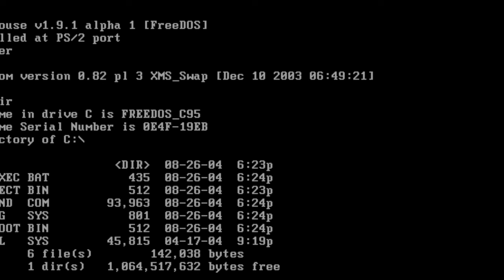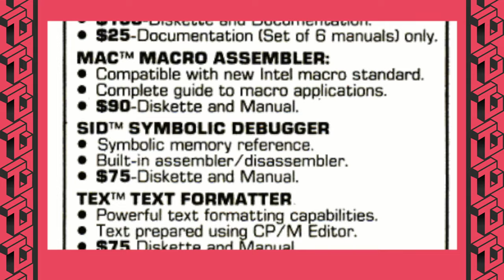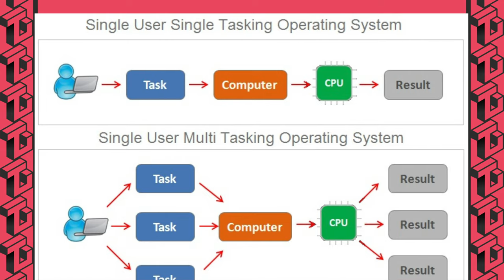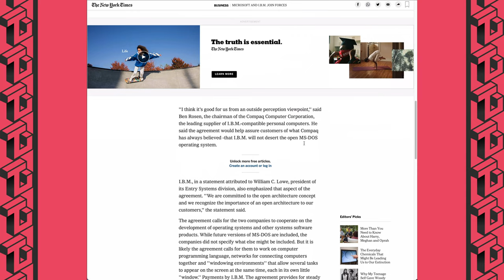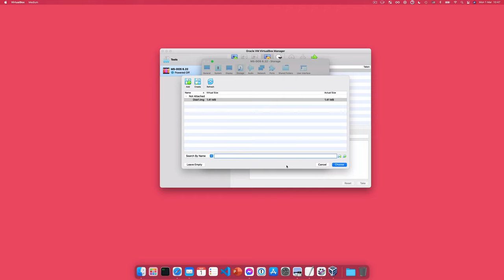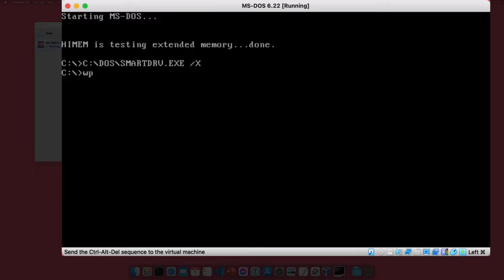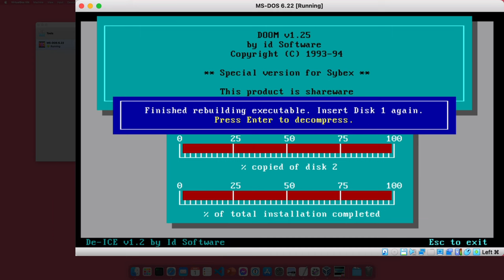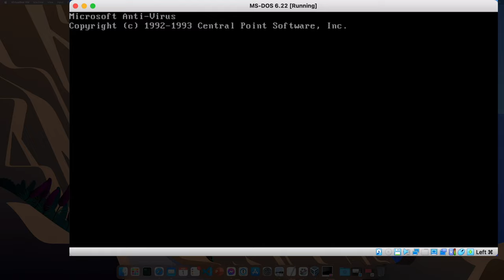The Story of DOS | Tech Stories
Remember DOS? If you don't, learn about how a family of operating systems produced the giant which was MS-DOS, eventually leading to Windows, and how other DOS variants were used on every computer imaginable. If you do remember DOS, take a trip down memory lane and revisit computers in a simpler time.

00:00 Introduction
01:41 Disk Operating Systems
04:12 CP/M - The Dos That Wasn't
07:44 MS-DOS
09:43 Technical Details
13:52 The Decline of DOS
17:36 DOS Lives On
18:53 Using DOS in 2021
33:55 Conclusion